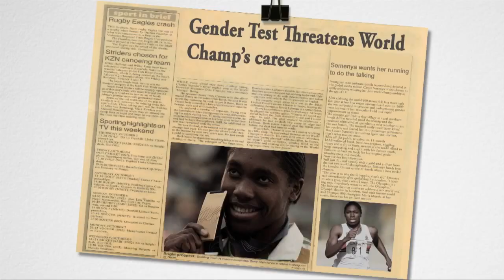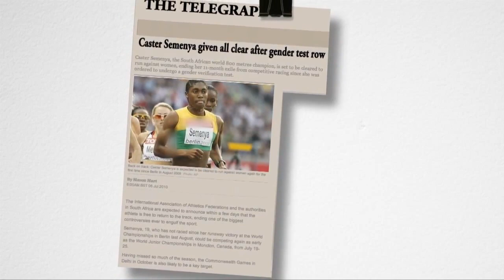Dorcas and Caster Semenya.mp4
This P&G short film tells the story of South Africa's 800m world champ, Caster Semenya, as told through the eyes of her mom, Dorcas.